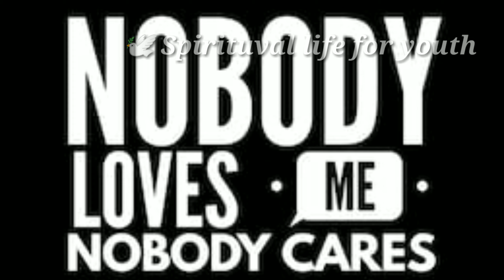Are you fell depressed. |WORD TO INSPIRE